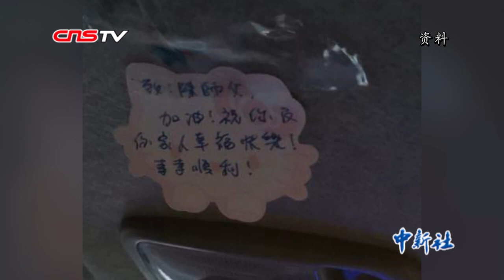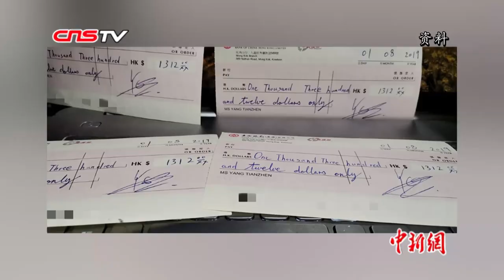被黑衣人围殴的香港货车司机：我反而学会了感恩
7月21日，香港部分激进示威者在中环堵塞道路，大量车辆无法通行。陈师傅从炮台山要送货到上环，正好被人流围在了中央。本想下车理论几句，谁知黑衣潮迅速涌来，雨伞、铁棍、木棒，一下一下落到陈师傅身上。随后，陈师傅刚出厂3个月的新货车，被示威者砸烂。人被打伤，养家糊口的工具没了，维修费高达50万港元。在之前的某次采访中，陈师傅用三个词形容自己当时的心情: 穷途末路，想死，很心酸。

事件发生后，陌生人的善意和爱心如潮水般涌来，鮮花、零食、写满鼓励话语的爱心卡和数额不等的资金，从四面八方，以各种途径交到陈师傅手中。这让他始料未及，也让他的心慢慢暖起来。他说反而学会了感恩。